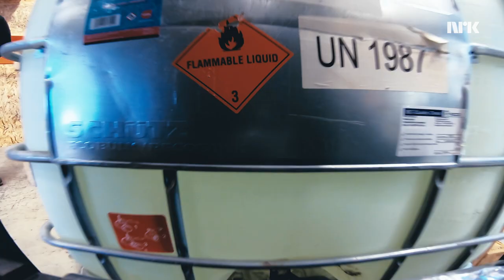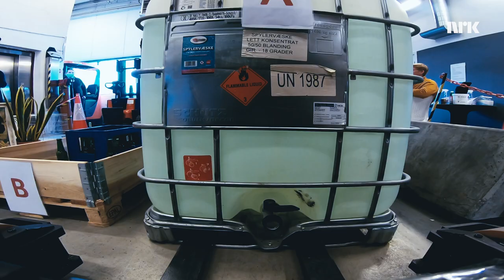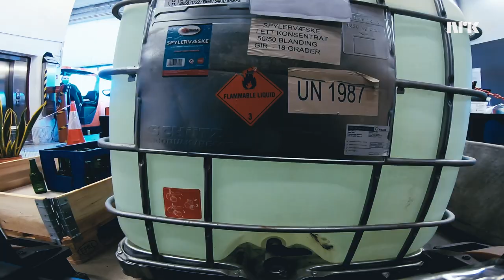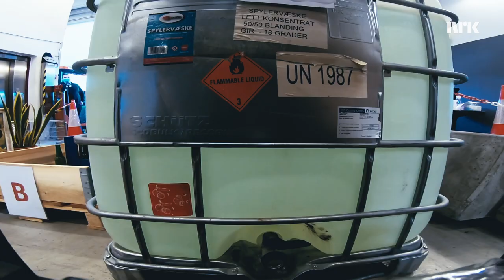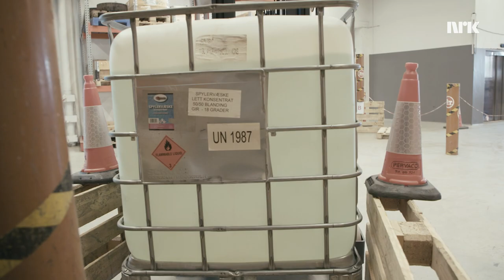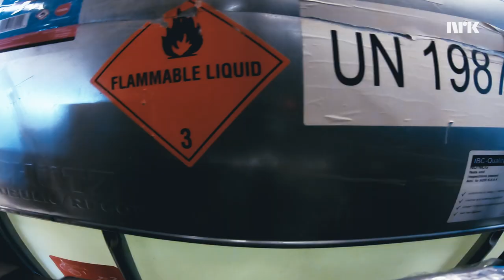Hvem STRYKER færrest ganger på TRUCK-LAPPEN? (Med Henrik Fladseth)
Vi setter oss i truck for første gang og kjører opp truckfører-eksamen. Hvem kan stryke minst?

Med: Annika Momrak, Karsten Blomvik
Foto: Sondre Holen
Klipp: Audun Nydegger Wermundsen)

4ETG er et humorkollektiv som lager akkurat det de vil. Programlederne Martha Leivestad, Annika Momrak, Karsten Blomvik og Magan Gallery serverer to rykende ferske videoer i uka om alt og ingenting, sammen med noen av landets største youtubere, komikere, humorister eller bare folk som gjør seg bra på kamera.